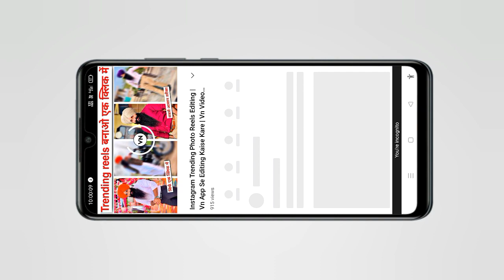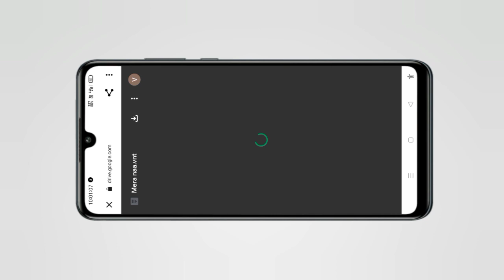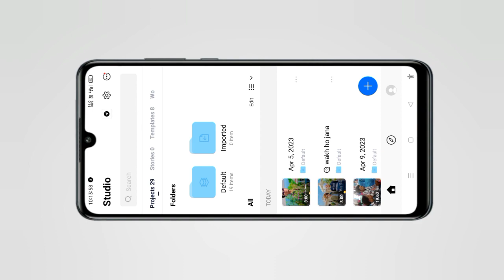Sidhu Moose Wala | Mera Na | Lyrics Video Editing | Only 1 Click 🔥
Tags 👇
sidhu moose wala mera na, Mera na, mera na sidhu moose wala lyrics, mera na lyrics song sidhu moose wala, vn video editor, vn app se editing kaise kare, capcut video editing, vishal tips and tricks, reels editing, Instagram trending reels editing, how to make lyrics video in vn app, vn app lyrics video editing, lyrics video kaise banaye
har gli 👇